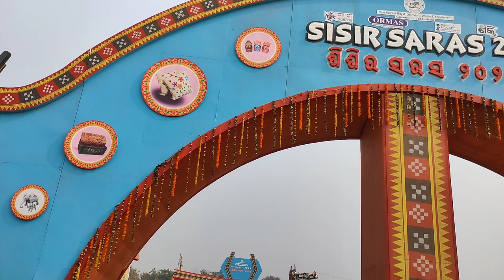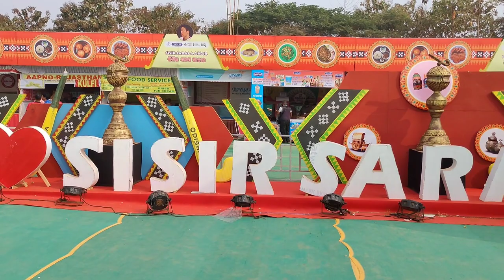Sisir Saras Mela 2023 Bhubaneswar ll ଆରମ୍ଭ ହେଲା ଭୁବନେଶ୍ବରରେ ଶିଶିର ସରସ-୨୦୨୩ || Sarojvloger 🥰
Sisir Saras Mela 2023 Bhubaneswar ll ଆରମ୍ଭ ହେଲା ଭୁବନେଶ୍ବରରେ ଶିଶିର ସରସ-୨୦୨୩

Baramunda Ground Field

Sisir Saras Mela 2023

At Biju patnaik Ground, Baramunda, Bhubaneswar